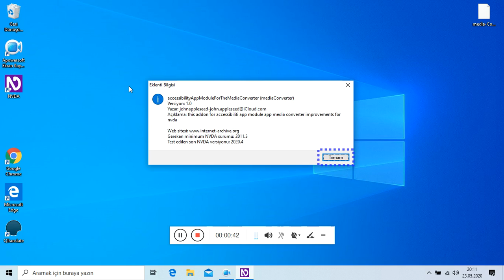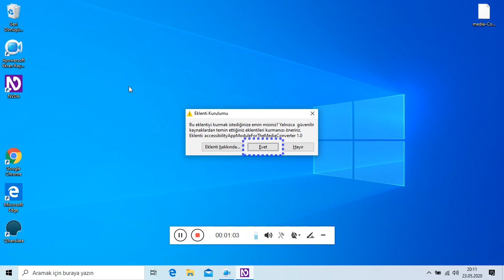Eklentiler \ nvda / eklentileri